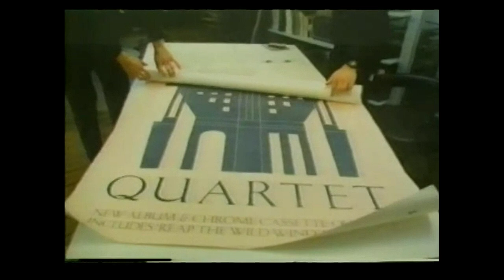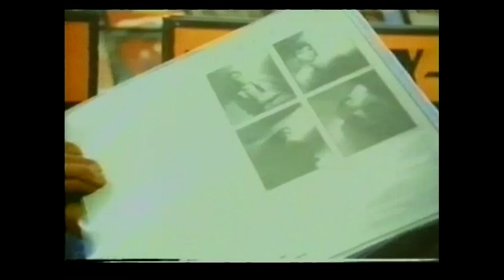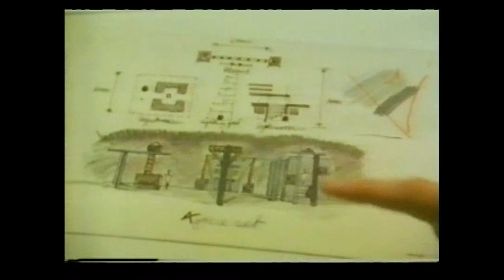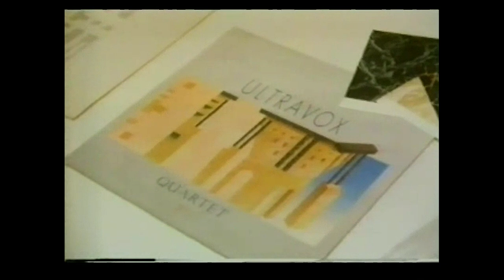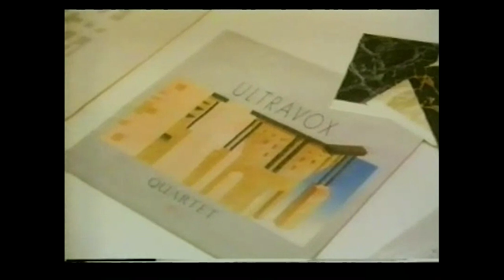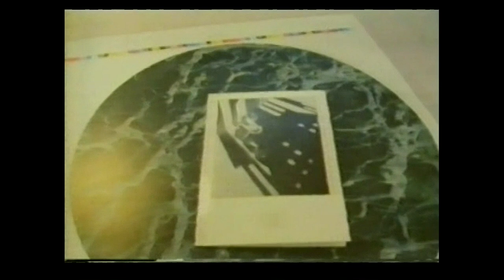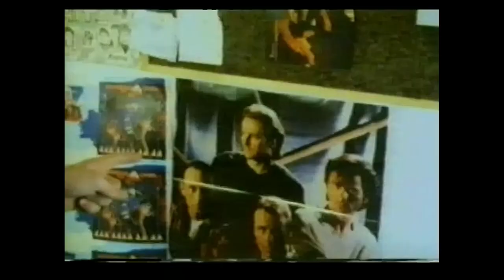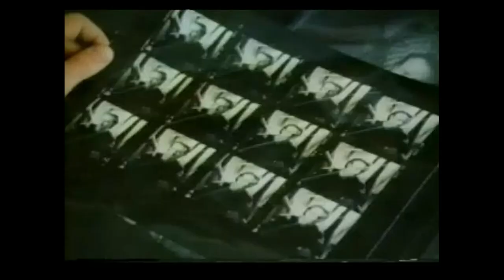Ultravox Design Matters Documentary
This is from a Ultravox thing I got! And I decided to upload it here! I made the resolution better by making the sharpness higher. Enjoy everyone!